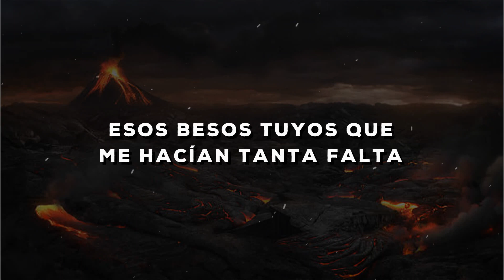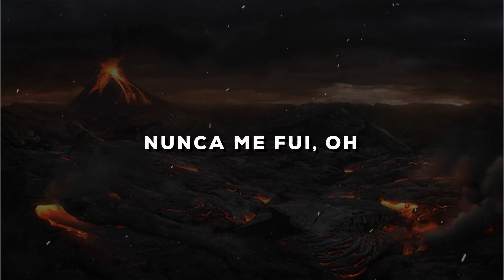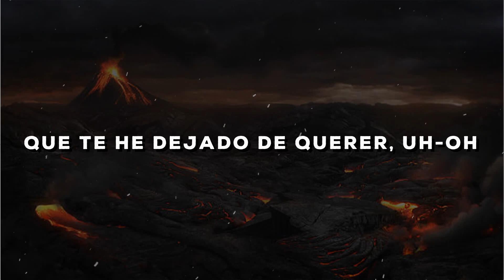Carlos Rivera, Reik - Cuántas Veces (Letra/Lyrics)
Letra de la canción:
Ya ha pasado el tiempo por aquí
Desde aquella noche en que perdimos la batalla
Y preferimos la distancia

Cada día quise repetir
Esos besos tuyos que me hacían tanta falta
Mas no encontré quién te igualara

Y aunque yo me prometí
Renunciar por siempre a este sentimiento
Sigue aquí, nunca me fui

Cuántas veces tuve que ser fuerte
Mentirme que todo está bien
Que te olvidé, oh

Cuántas veces le pedí a la suerte
Que cuando te volviera a ver
Yo me pudiera convencer
Que te he dejado de querer
Pero no lo he podido hacer

A veces, aunque digas no
Tú tienes necio el corazón
Y así de simple, al final es él el que decide

Sigue aquí

Nunca me fui, oh

Que te olvidé, oh-oh

Que te he dejado de querer, uh-oh
Oh-oh